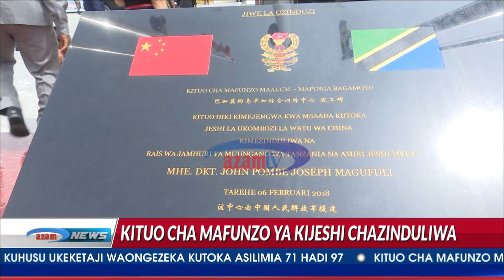JPM AFUNGUA KITUO CHA MAFUNZO MAALUM YA KIJESHI MAPINGA, BAGAMOYO.